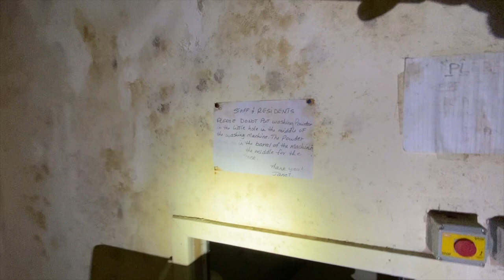OVERSTONE HALL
After visiting other sites in the area me and Dod decided too take a look at OVERSTONE HALL ..This site had been on the radar for quite a while but I had no idea if it was accessible...Upon parking dob decided he would stay with car as it was a lot of walking for him ,and I proceeded ... After a fair walk Overstone Hall appeared ...Stunning architecture / Tunnels / History etc etc ..Hope you all enjoy the video and thanks 4 watching and supporting

.Overstone Hall in Northamptonshire has been in ruins ever since it was destroyed by a fire in 2001.

Originally built for Lady Overstone in the 1860s, the 114 room mansion was a huge disappointment to her husband.

Lady Overstone died in 1864 before her design was finished but her husband hated the house so much he refused to stay there.

In a letter to a friend Lord Overstone expressed his dislike of the mansion, he wrote: "The new house, I regret to say, is the cause of unmitigated disappointment and vexation. It is an utter failure..."

Eventually, when Lord Overstone died in 1883 his daughter Harriet inherited the property. It is said she only used the mansion for hunting trips in the winter

By the 1920s Overstone Hall had been turned into a school. The New Testament Church of God bought it to use as their headquarters in 1979. By 2001 a major fire caused it to collapse.The building now lays empty and derelict.
 wikipedia inf0
 career
Family
References
Sir Thomas Drury, 1st Baronet

A portrait of Drury
Sir Thomas Drury, 1st Baronet FRS (1712 – 19 January 1759) of Wickham Hall near Maldon, Essex, and Overstone, Northamptonshire[1] was an English politician who sat in the House of Commons between 1741 and 1747.

Background[edit]
Drury was born in London and baptised on 12 November 1712 at St Andrew's Church, Holborn; he was the son of Richard Drury of Colne, Hunts. by Joyce, daughter of Thomas Beacon of Great Ilford, Essex. He matriculated at Merton College, Oxford in 1729, and was called to the bar at the Inner Temple, London, in 1736.[2]

In 1737, as co-heir with his cousin Thomas Beacon Townsend (d.1737), Drury inherited a fortune estimated at £230,000, including an estate near Maldon, from his maternal uncle, Thomas Beacon, a brewer in Shoreditch, London.[3] His cousin died later that year and left Drury his share of the estate. Fellow MP Joseph Townsend, who was the half-brother of Thomas Beacon Townsend, also benefited from the will.[4][5][6]

Career[edit]
Drury was elected Member of Parliament for Maldon in 1741. He was created 1st Baronet Drury, of Overstone, co. Northampton on 16 February 1739 and was invested as a Knight.[7] He served as High Sheriff of Essex from 1740 to 1741[8] and High Sheriff of Northamptonshire from 1748 to 1749.[9] He was elected Fellow of the Royal Society in 1758.[10]

Family[edit]
Drury married Martha, daughter of Sir John Tyrrell, 3rd Baronet, of Heron, Essex and Mary Dolliffe on 11 October 1737 at Somerset House Chapel, The Strand, London.[11][12] They had a son who predeceased his father, and two daughters.[5] Of the daughters:

Mary Ann married in 1761 John Hobart, 2nd Earl of Buckinghamshire, as his first wife.[13][14] She had broken off an engagement to Lord Halifax, about two years before.[15]
Jocosa Katherina married in 1770 Brownlow Cust, 1st Baron Brownlow, as his first wife.[16]